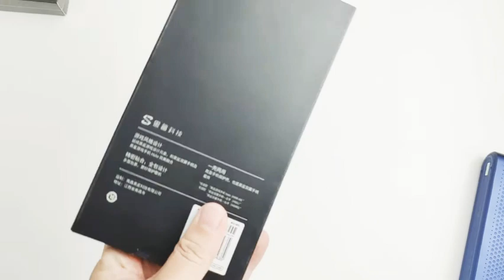Blackshark Helo Case Sarung Original Untuk Smartphone Black shark Rel Gamepad Tokopedia JualGadgets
Sarung Original Blackshark helo ini Dilengkapi Rel, Untuk Memasang joystik